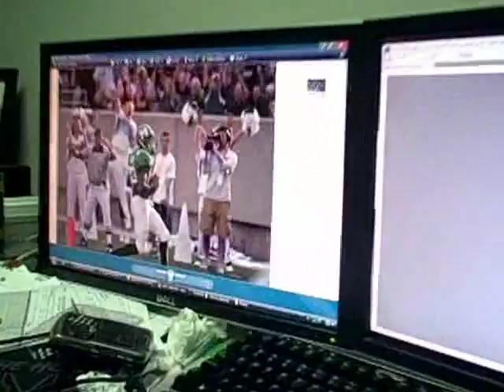Marshall University Student Blogs: Myriah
From our newest student blogger, Myriah.  She is a senior student at Marshall and works in the Athletic Department.  Myriah tells us a little about herself and what she does.